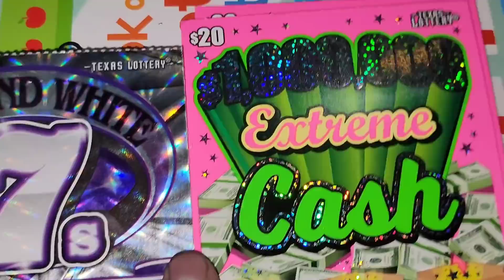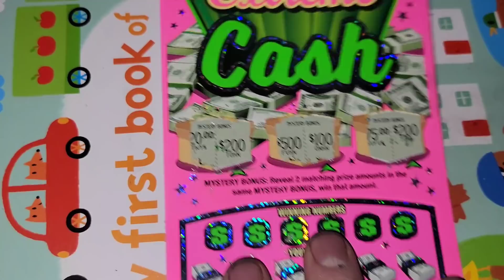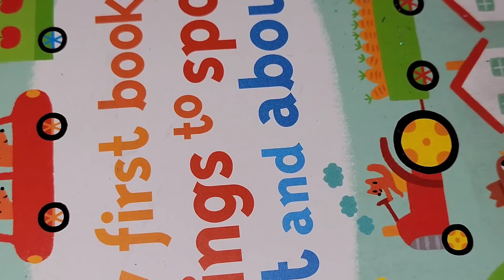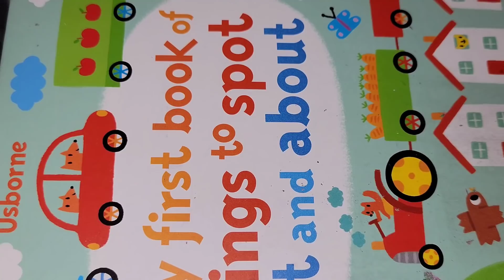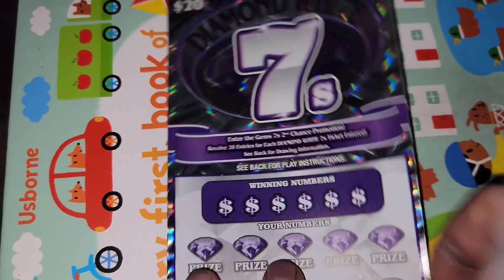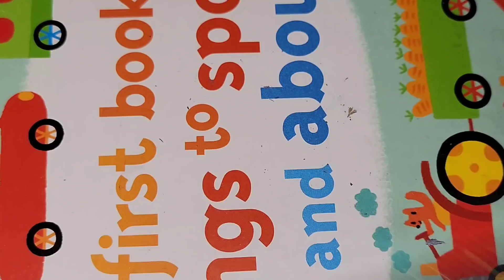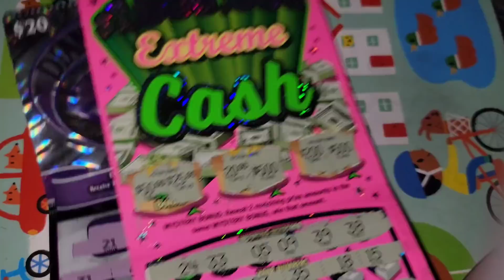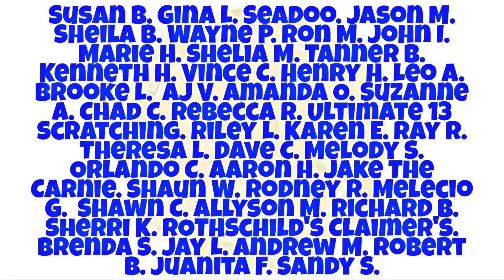Missed match = NICE WIN!!!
ARPLATINUM
6942 FM 1960 EAST #189

DANIEL H.
SPACE N'OUT_
SHELLEY TIGGS
JOHN STALLARD
DEMO442
CHRISTOPER CARRISAL
JAMIE ANDERSON
PENNY CRUZ N & SCRATCH N.
SOUTHERN SCRATCHIN
RAMSEY Q.
JACK S.
NEW ENGLAND SCRATCHER.
JAIME M.
TRACI F.
FRED C.
BK SCRATCHERS
Susan B.
Gina L.
Seadoo.
Jason M.
Sheila B.
Wayne P.
Ron M.
John I.
Marie H.
Shelia M.
Tanner B.
Kenneth H.
Vince C.
Henry H.
Leo A.
Brooke L.
AJ V.
Amanda O.
Suzanne A.
Chad C.
Rebecca R.
Ultimate 13 Scratching
Riley L.
Karen E.
Ray R.
Theresa L.
Dave C.
Melody S.
Orlando C.
Aaron H.
Jake The Carnie
Shaun W.
Rodney R.
Melecio G.
Shawn C.
Allyson M.
Richard B.
Sherri K.
ROTHSchild's Claimer's.
Brenda S.
Jay L.
Andrew M.
Robert B.
Juanita F.
Sandy S.